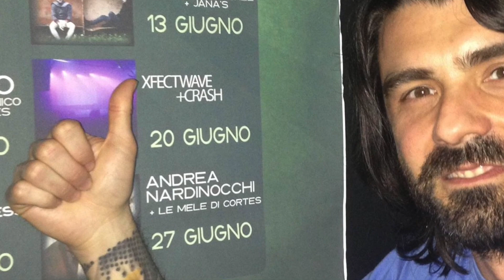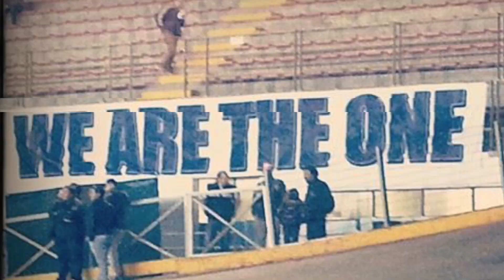For a picture - Xfect Wave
Sometimes you’ve got to look back to all the good things you did in your life.